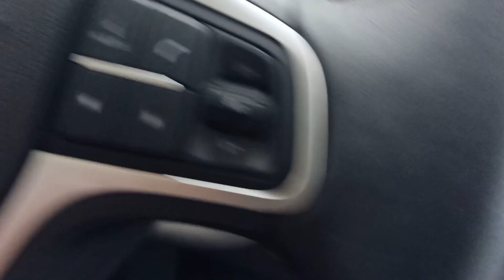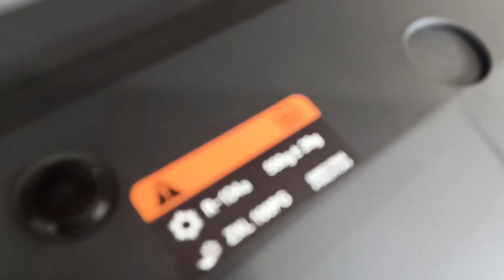proton x70 PREMIUM review interior and exterior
proton x70 review
proton x70 awd review
proton x70 executive awd review
proton x70 review blog
proton x70 bad review
proton x70 user review
proton x70 customer review
proton x70 car review
proton x70 fuel consumption review
proton x70 drive review
proton x70 driver review
proton x70 review test drive
proton x70 engine review
proton x70 executive review
proton x70 executive 2wd review
proton x70 review forum
proton x70 full review
harga proton x70 review
proton x70 interior review
proton x70 review paling jujur
review kereta proton x70
proton x70 review lowyat
proton x70 latest review
proton x70 owner review lowyat
proton x70 long term review
proton x70 review malaysia
proton x70 negative review
new proton x70 review
proton x70 owner review
review of proton x70
proton x70 review paul tan
proton x70 review price
proton x70 premium review
proton x70 performance review
proton x70 review roda pusing
review pengguna proton x70
x70 review proton review
proton x70 standard review
proton x70 suv review
proton x70 standard 2wd review
proton x70 review youtube
proton x70 awd system
proton x70 test drive review
proton x70 driving review